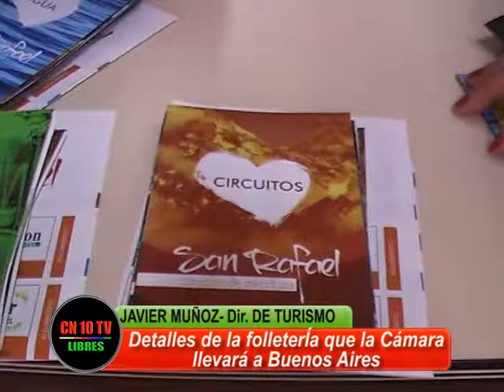FOLLETERIA INÉDITA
Javier Muñoz, Director Municipal de Turismo y Lautaro Cáceres Presidente de la Cámara de Turismo de San Rafael informan sobre las actividades a realizar en la Feria Internacional de Turismo 2016 en Buenos Aires